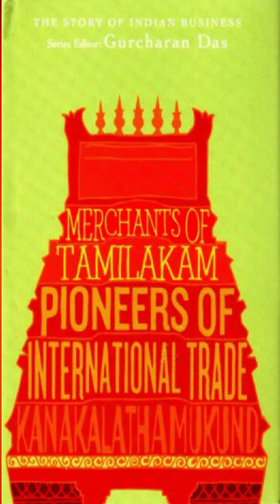Top 20 Books on Tamil Nadu History | Dr. Raziya Parvin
Check out for the important books written on the History of Tamil Nadu for the period - ancient to modern and enjoy reading.